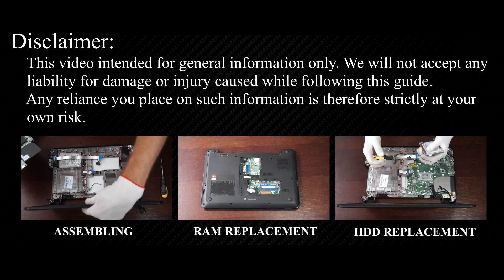HP 15 (15-d035dx, 15-g020dx) Motherboard Replacement | Step-by-step DIY Tutorial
In this DIY repair tutorial, I'll show you how to replace a motherboard on your HP 15-D035DX, 15-020DX laptop. Motherboard Part Number: 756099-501, 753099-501, 010194Q00-35K-G.

💻 *DESCRIPTION*
Welcome to HowFixit! In this DIY repair guide, I'll show you how to replace a broken motherboard on your HP 15 laptop.
If you're facing issues with your laptop's motherboard and considering a replacement - You're in the right place! Our expert guide is designed to simplify the process, making it accessible to everyone, regardless of technical expertise.
Whether you're a tech enthusiast or a DIYer, follow along to discover the secrets of successful motherboard replacement. So, grab your tools and let's get started!
This video guide applies to the following laptop models: HP 15-D035DX, HP 15-020DX.
Your support keeps us motivated to create more insightful content.

Q: Can I replace my laptop motherboard on my own?
- A: Yes, with the right tools and following our detailed guide, you can confidently replace your laptop motherboard. However, if you're unsure, seeking professional assistance is advisable.
Q: How do I know if my motherboard needs replacement?
- A: Look out for signs such as random system crashes, unresponsive peripherals, or abnormal screen displays. If these persist after ruling out software issues, it's likely time for a replacement.
Q: Are all motherboards compatible with my laptop?
- A: No, it's crucial to identify your laptop's model number and specifications to find a compatible motherboard. I show the part number of the compatible motherboard in the video guide and also indicate it in the description. Additionally, you can сonsult your laptop's documentation for accurate information.
Q: Can I upgrade to a motherboard with better features?
- A: Yes, selecting a motherboard with enhanced features, such as a better CPU or improved graphics capabilities, can boost the performance of your laptop. But you must be sure that the motherboard is compatible with your laptop.